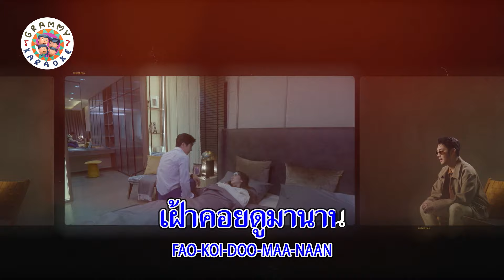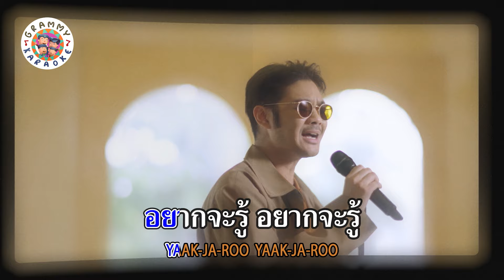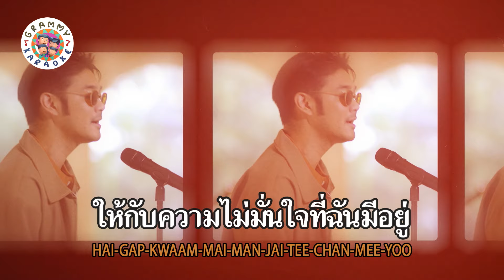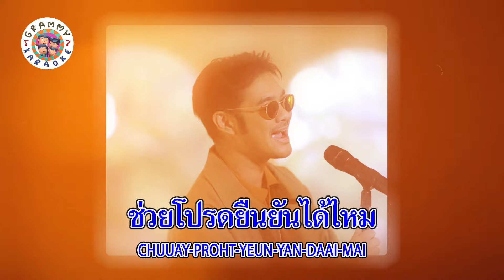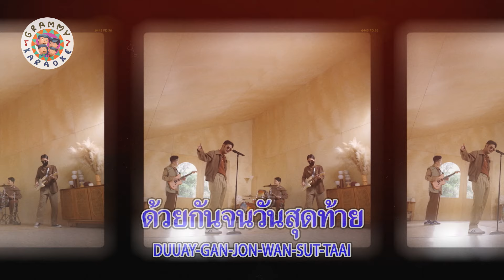คาราโอเกะ ความ(ไม่)มั่นใจ - GETSUNOVA [ Original Karaoke ]